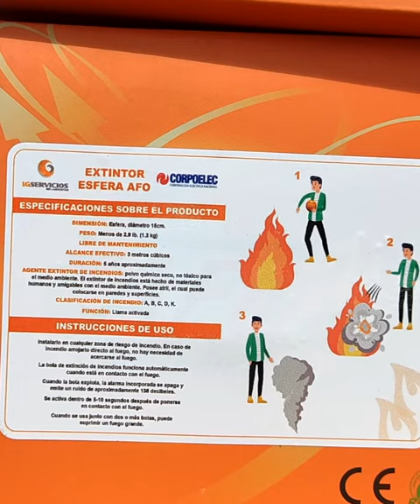ESFERAS DE EXTINCIÓN DE INCENDIOS - ÚLTIMA TECNOLOGÍA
Nuestra Brigada de Control de Emergencias del Sistema Eléctrico Nacional (SEN), fue activada en junio de 2022 y está conformada por profesionales que se encuentran desplegados entre los estados Miranda, La Guaira, Bolívar y el Distrito Capital.

Cuenta con vehículos y equipos especializados de altísimo nivel técnico-operativo, entre ellas, unidades Rosenbauer con tres modalidades: agua, polvo seco y espuma, cisternas y extintores de gran capacidad, para responder ante alguna situación de riesgo.

Además, hemos adquirido un lote importante de esferas de extinción de última tecnología que contiene polvo químico seco, el cual se esparce con un alcance de 1,5 metros de diámetro al entrar en contacto directo con el fuego.

Es muy versátil por sus características, puede ubicarse sobre los equipos a proteger, adosar en los techos o ser arrojada directamente al área en riesgo.